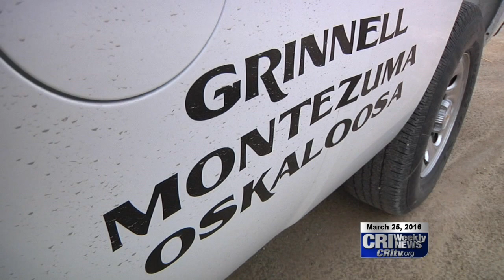Malcom Lumber On IPTV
A 1977 William Penn graduate and co-owner of Malcom Lumber Roger Schroeder and with his wife Judy will make their television debut this weekend. The couple will be featured on the Iowa Public Television series "Iowa Entrepreneur." To find out the back story about these two Iowans check out The Iowa Entrepreneur episode which airs this Sunday, April 3rd at 10:30AM on IPTV.